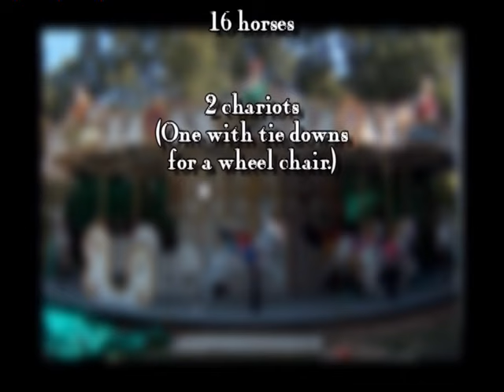Barnyard carousel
36 foot 30 animal 2 chariot Allan Herschell carousel with new hand carved wooden animals with a barnyard theme.